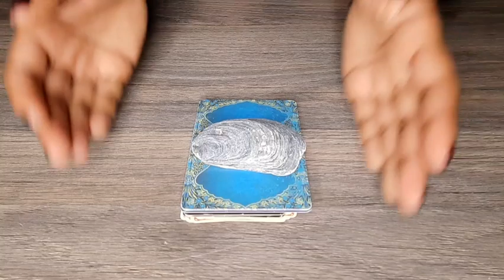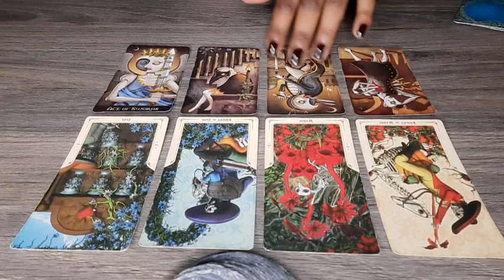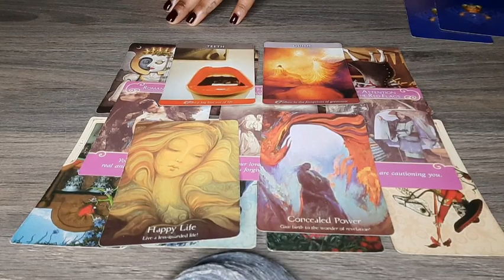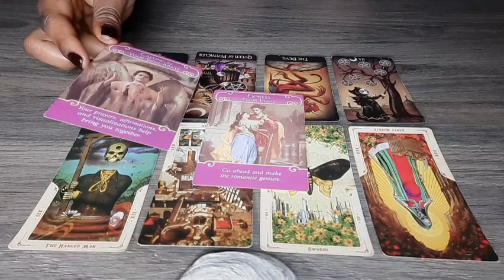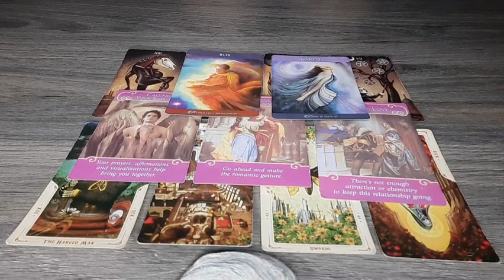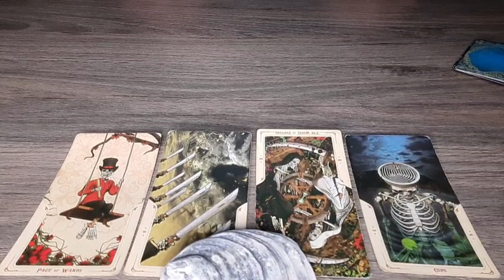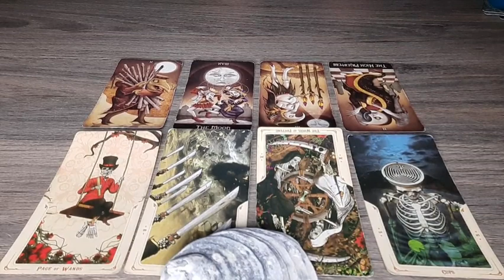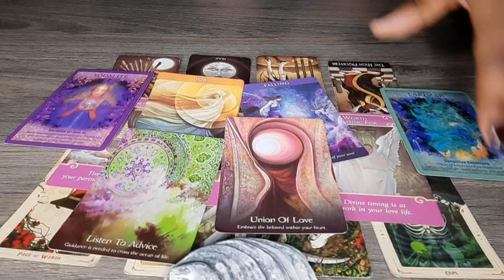Who's coming towards you? & with what intentions... // Pick a pile reading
For daily Zodiac Tarotscope, join me on Instagram! 🌅 @Indelicateguidance

TIMESTAMPS 🕙

PILE 1 - 00:44
PILE 2 - 17:11
PILE 3 - 33:53

PERSONAL READINGS

1 QUESTION READING - £4.44/$6.66
2 QUESTION READING - £7.77/$11.11
3 QUESTION READING - £11.11/$15.55
YES/NO + ADVICE - £2.22/$3.33

IN-DEPTH READING

HOW CAN I HEAL READING - £11.11/$15.55
LOVE READING - £22.22/$28.88
CAREER AND FINANCE READING - £15.55/$21.11
LIFES PURPOSE READING  - £15.55/$21.11
PAST, PRESENT & FUTURE READING - £8.88/$12.22
CELTIC CROSS SPREAD - £22.22/$28.88

(IN-DEPTH READINGS  - I'LL WORK WITH YOU CREATING A SPREAD TO GET THE MOST OUT OF YOUR READING.)